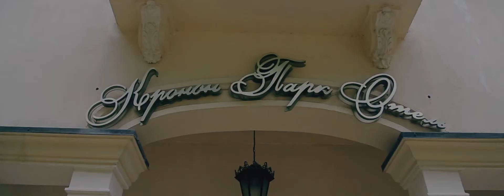Trailer My heart calls out for you